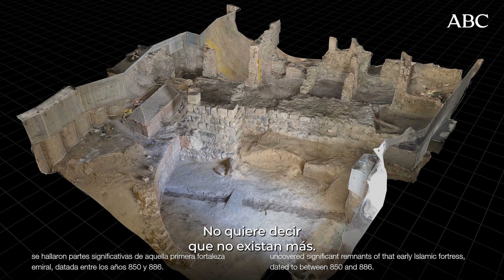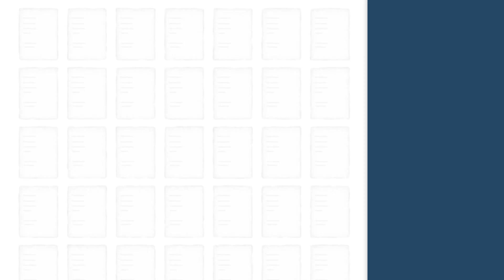ABC Cultural se adentra en la MURALLA islámica de MADRID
ABC Cultural se adentra en la muralla islámica de Madrid descubierta durante la construcción de la Galería de las Colecciones Reales. «Fui sobre agua edificada, mis muros de fuego son». Álvaro Soler del Campo recuerda ese lema histórico de Madrid que se lee en un trampantojo de la castiza plaza de Puerta Cerrada, mientras apoya su mano en los imponentes restos de la muralla islámica descubiertos durante la construcción de la Galería de las Colecciones Reales. Junto al arqueólogo y responsable de la Real Armería hemos traspasado una puerta que separa doce siglos de historia.